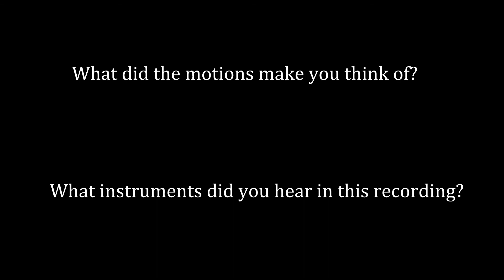Fur Elise Move it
Bagatelle "Fur Elise" WoO 59 by Ludwig van Beethoven

Move it! DVD Expressive Movements with Classical Music
By Peggy Lyman and John M. Feierabend